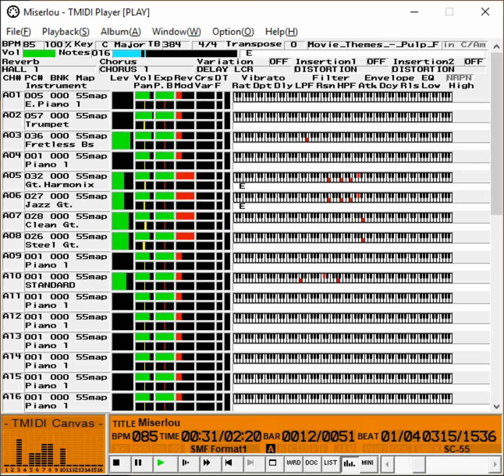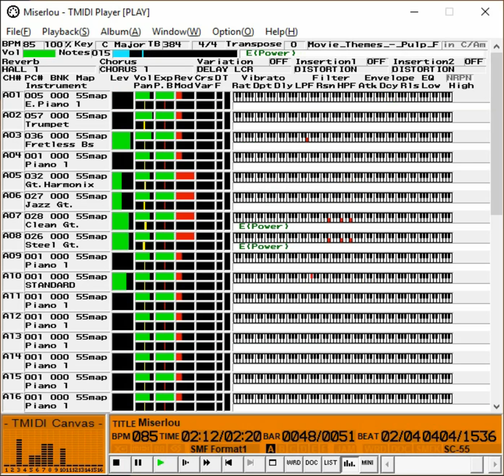Dick Dale - Miserlou MIDI SC-55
A MIDI cover of the surf guitar classic originally done by Dick Dale unfortunately I don't have info on who made this MIDI.